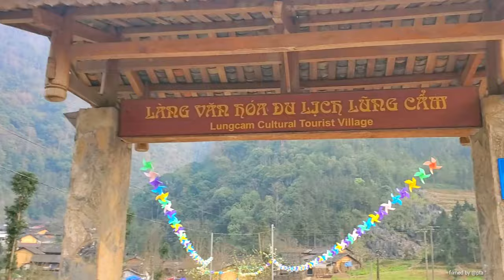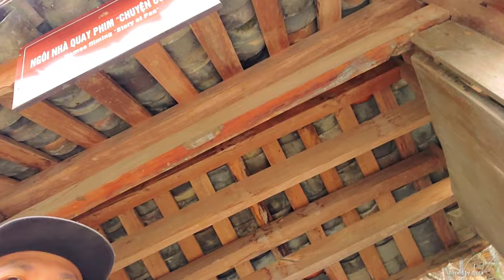Những Thung Lũng Đẹp Nhất Cao Nguyên Đá Đồng Văn / Phố Cáo, Sủng Là / Hà Giang Vlog #3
Khi mới nghe đến cái tên Phố Cáo vào lần đầu đến Hà Giang chắc chắn ai cũng có thể hiểu đây là một khu phố sầm uất giống như ở các thành phố. Tuy nhiên thực chất đây là một thung lũng ở vùng cao Tây Bắc, thuộc huyện Đồng Văn, tỉnh Hà Giang. Và khác xa với tưởng tượng đến đây du khách sẽ nhận ra được nét hoang sơ, mộc mạc của địa danh này. Những người dân Phố Cáo phần lớn là người dân tộc cuộc sống còn nghèo khó tuy nhiên lại rất thân thiện. Họ chào đón những người khách lạ bằng bằng những nụ cười ấm áp, luôn mở rộng cửa mời khách vào nhà chơi.

đến đây, du khách sẽ được ngắm nhìn những ngôi nhà trình tường – nét kiến trúc độc đáo chỉ có được ở thung lũng này. Đây là những ngôi nhà nhỏ sơn màu vàng đơn sơ bình dị tuy nhiên lại là nét kiến trúc mà người dân Phố Cáo luôn luôn tự hào. Nhà có cấu trúc hình chữ nhật có cửa chính rộng ở giữa nhà và không có cửa sổ. Một số nhà còn có thểm cửa tò vò trên cao. Tuy đơn giản nhưng với bàn tay khéo léo của người dân nơi đây nên khi bước vào những ngôi nhà này bạn đều có thể cảm nhận được sự ấm áp khi đông đến và mát mẻ khi mùa hè qua. Và đặc biệt đó chính là những ngôi nhà dù có tuổi đời vài trăm năm vẫn đứng vững dù không có một chất kết dính nào.

Sủng Là nằm trên tuyến quốc lộ 4C, nối những thị trấn trên mảnh đất Hà Giang, cách huyện Đồng Văn hơn 20km, nên bất kỳ ai đến với mảnh đất này cũng sẽ đi qua nó.

Người Hà Giang còn gọi Sủng Là là “ốc đảo”, bởi nơi đây vốn là thung lũng nằm gọn trong cao nguyên đá Đồng Văn. Còn những người thích du lịch bụi gọi Sủng Là là “đóa hoa hồng” của cao nguyên đá.

 Như một bức tranh thiên nhiên đa màu sắc, đặc biệt là những cánh đồng hoa làm khung cảnh thiên nhiên cao nguyên đá vốn lạnh lẽo biến thành một bức tranh tuyệt mỹ rực rỡ sắc màu, như cách ví von rất nên thơ mà chúng ta thường nghe "đá cũng nở hoa” thật nổi bật và quyến rũ.

Cùng pta đi một vòng Hà Giang nhé các bạn

Copyright by PTA - Do not reup
Bản quyền video thuộc về PTA, vui lòng không reup dưới mọi hình thức.